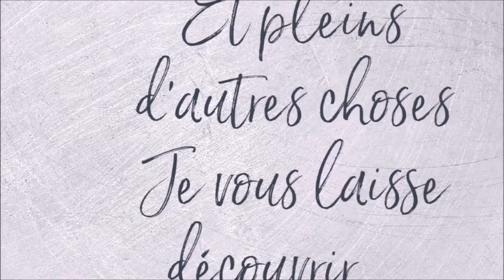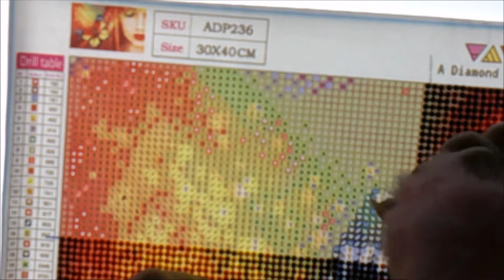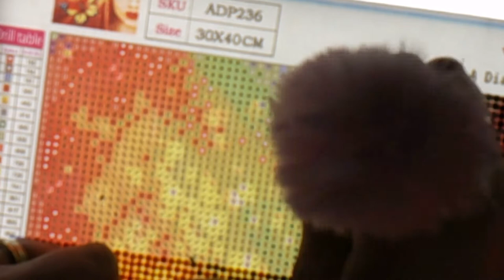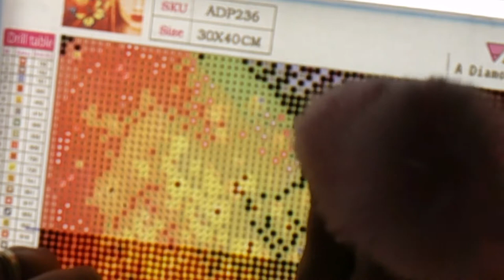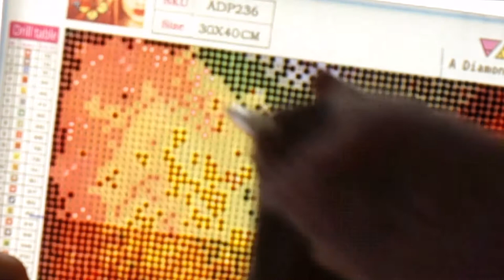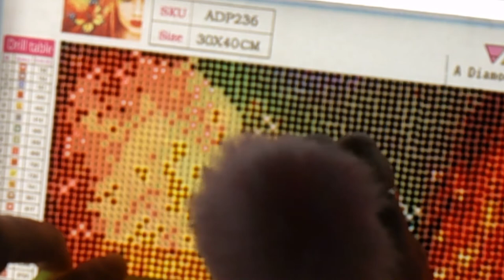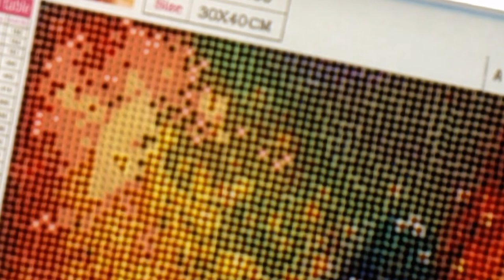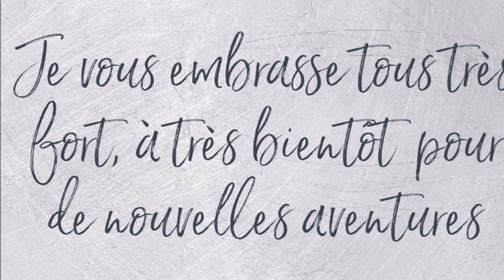DIAMOND PAINTING LA FEMME ET LE PAPILLON de la boutique A DIAMOND PAINTING Part 2 et fin